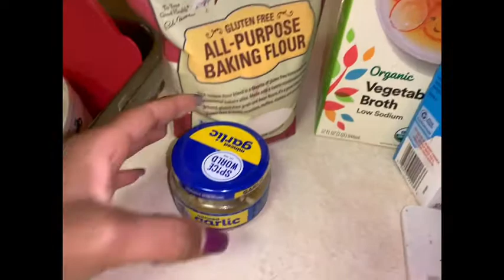Vegan Broccoli & Cheddar Soup 🥦 | PANERA WHO??? | Vegan Recipes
Quick + easy recipe for vegan Broccoli + Cheddar soup! Who says you can’t enjoy your faves while on a vegan diet?

Ingredients + Measurements:

White Onion - 1 cup
Minced Garlic - 1 tbs
Vegan Butter - 1/4 stick (I used Earth Balance)
All Purpose Flour - 1/2 cup
Vegetable Broth - 3 cups
Rice Milk - 4 cups
Daiya Vegan Cheddar Shreds - 3 cups

You can also add julienned carrots to this recipe if you like! I personally only like carrots alone, so I didn’t add them here.

If you try this recipe, let us know how you like it in the comments!!!